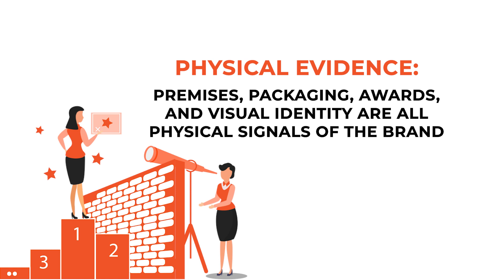The Marketing Recipe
Most business owners classify their marketing activities under different names and labels due to not knowing what is considered a marketing activity. Sometimes it is due to not having people or agencies within their business with formal and official marketing responsibilities.

The delightful truth is every hospitality business and any other business practice the 7 Ps of marketing and believes in marketing regardless of size, status and position in the marketplace to various degrees of implementation and success.

The 7Ps of marketing are as follows:

Product: The item or service that the business sells to consumers

Price: The amount the consumer must exchange to receive the offering

Place: The physical location where the customers get, access, purchase, or use the offering

Promotion: Making your target customers aware of your products and services and retaining them

People: The staff delivering the service/product. Including external partners

Process: Streamlined process flow to reduce quality inconsistency and provide seamless services to customers

Physical Evidence: Premises, packaging, awards, and visual identity are all physical signals of the brand

The 7 Ps is a valuable tool to explore your marketing mix. Considering each element when deciding how to market your business successfully is essential.

Mark Khoder says: Dear business builder, whatever you call it marketing or something else, it is in your best interest; the 7Ps of marketing better be built into the DNA of your business. Whether you have a marketing department or not.

Let’s find what works together.